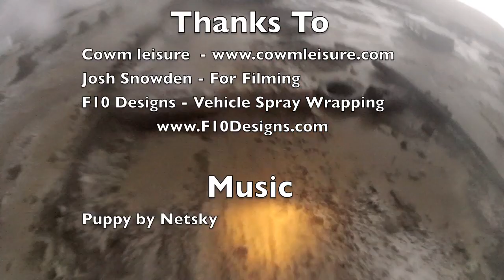Fionn Griffiths & Jane Daniels Extreme Training at Cowm Quary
Fionn Griffiths & Jane Daniels Extreme Training at Cowm Quary. in the rain and snow, ready for the FIM World Super Enduro in liverpool on the 17th November 2013.
Fionn, a gravity MTB athlete by trade get's a few tips ahead of her first extreme enduro from one of the world's best female enduro riders Jane Daniels.